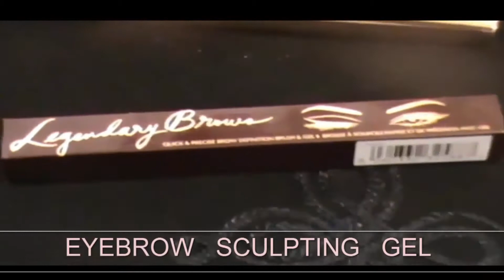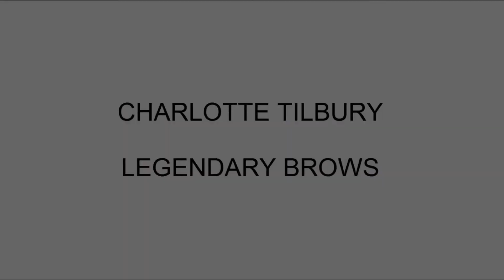Charlotte Tilbury | Legendary Brows Demonstration Review | iTube Health and Beauty TV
Charlotte-Tilbury Legendary Brows compliment her recent release of Legendary Lashes perfectly. Brow sculpting grooming gel with pigment and growth properties for a perfectly defined brow. The micro precision brush seeks to coat even the tiny baby hair of the brows..

Review | Demonstration | Tutorial for the brows

My Makeup ~

Charlotte Tilbury Magic Foundation: 2 Fair Pale
Charlotte Tibury Mini Miracle Eye Wand: 2
Charlotte Tilbury Brow Lift Grace K
Charlotte Tilbury Blusher & Highlight Palette: Filmstars on the Go - Rebel Without a Cause
Charlotte Tilbury Iconic Liquid Eye Pencil: Rock 'N' Kohl
Charlotte Tilbury Legendary Lashes Mascara: Vinyl Black
Charlotte Tilbury Legendary Brows: Linda
Zoeva Cocoa Blend Palette
Nars | The Multiple  Orgasm (Lips)
Eyelure Brow Pencil: No 30 Blonde.